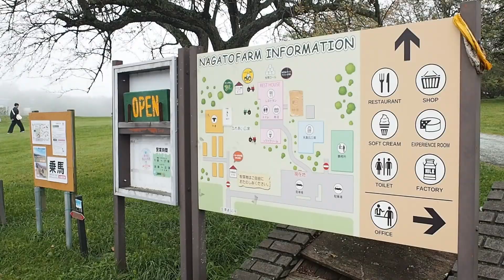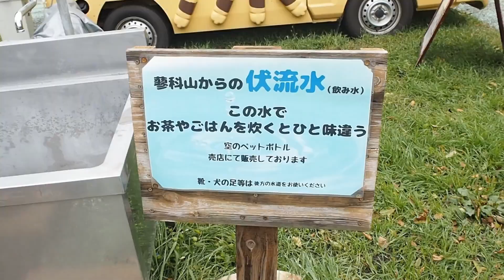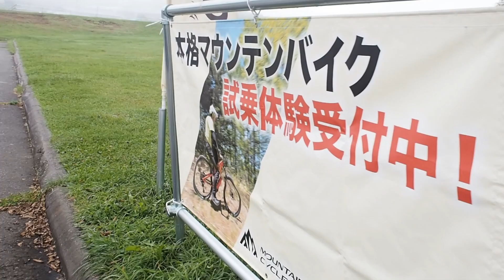【長門牧場】ポメチワのひめ牧羊犬になる？！これが愛犬のストレス発散方法なのである。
ぽめちわnoひめへようこそ！
数多くの動画の中から見つけてくださり、

ぽめちわnoひめでは、毎週おでかけ動画や日常生活やルーティンや食生活をUPいたします。

見てくださる方のふだんを少しでも明るく、
Enjoyな生活が送れるようにと思っておりますので、

■長門牧場
　〒386-0601 長野県小県郡長和町大門３５３９−２

■そば処 田村
〒391-0301 長野県茅野市北山蓼科 ビーナスライン4035

(▲₌･ᴥ･₌▲ 自己紹介 ▲₌･ᴥ･₌▲)

▶◀ 名前：ひめ
▶◀ 愛称：ひめちゃん
▶◀ 性別：女の子・♀
▶◀ 生年月日：2019年2月19日
▶◀ 犬種：ポメラニアン＋チワワ MIX犬
▶◀ 毛色：クリーム＆白

୨୧┈┈┈┈┈┈┈┈┈┈┈┈┈┈┈┈┈┈ ୨୧